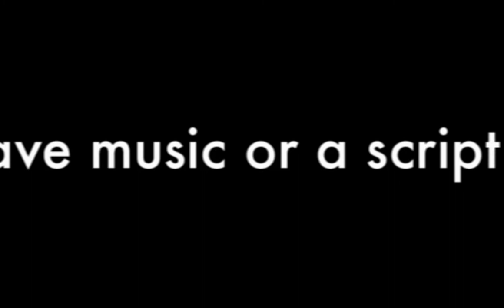pas de trios / lune exquis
there are 3 contacting dancers improvising in each shot; one with a camera and 2 being followed closely by this choreotographer.
this movie exists in several versions, each with a different soundtrack mixed with the sounds of the dancers moving.